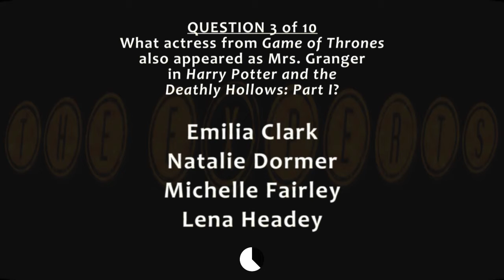GAME OF THRONES Q 3